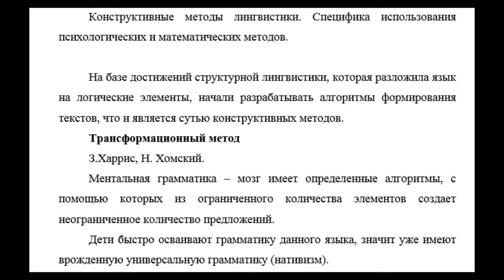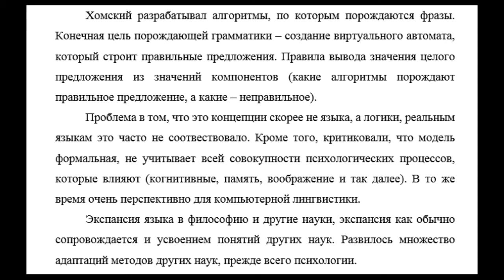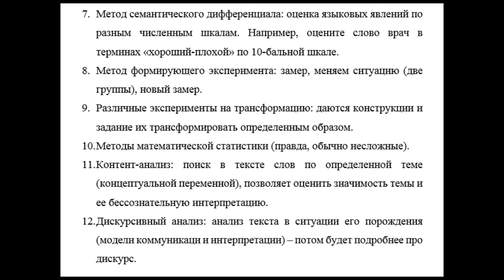Общее языкознание - 9: другие специальные методы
Конструктивные методы. Общая характеристика междисциплинарных методов.